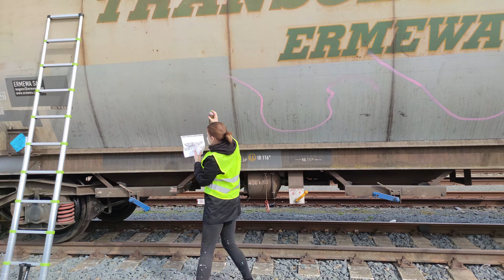CHAOSCOMPANY - Wholecar/streetart - INTERFRACHT 2021